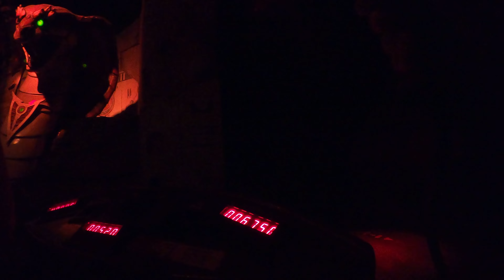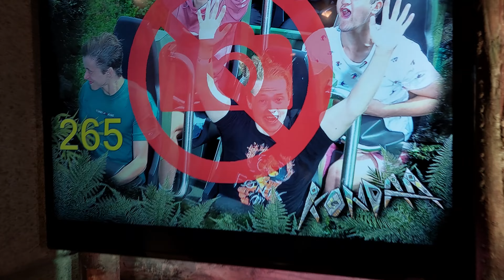The Intamin KING | Walibi Belgium Vlog with The Bois | Benelux Trip Day 3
In early July of 2022, my two good friends and I went on what would be my biggest theme park based trip ever. The third park of the trip, out of four parks and one fun fair, would be Walibi Belgium in Wavre, Belgium.
Walibi Belgium is a park made for everyone with many different types of rides of high quality for all ages. They feature large and intense experiences while also offering rides for kids and rides for everyone. It's a park with great theming, fulfilled experiences and one beautiful presentation.

WALIBI BELGIUM:
Bd de l'Europe 100
1300 Wavre
Belgium
Opened 1975

CONTENT:
0:00 - Intro
1:06 - Kondaa
4:02 - Tiki-Waka
5:37 - Psyké Underground
6:03 - Fun Pilot
6:30 - Radja River
6:50 - Popcorn Revenge
7:44 - Cobra
8:45 - Loup-Garou
10:31 - Pulsar
11:12 - Vampire
12:09 - Dalton Terror
12:35 - Calamity Mine
14:06 - Flash Back
14:21 - Challenge of Tutankhamon
15:18 - Kondaa re-ride
16:48 - Overall thoughts
17:37 - Outro